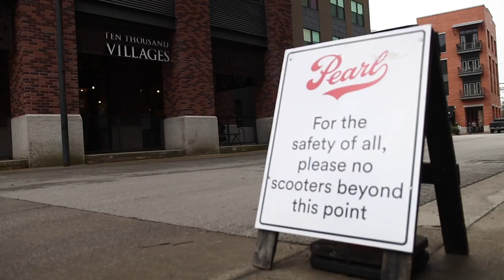FITNESS MODEL FOR NAVA'S FUEGO SUPPS NEW MERCH!!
Dan, Merrick, and I are back together shooting some photos for Armando Nava's (Nava the Beast) Fuego Supps new merch line.

epi_462

This is our second time being fitness models for Armando Nava's (Nava the Beast) Fuego Supps (Fuego Supplements) merch line. If you are looking for more fitness motivation and military workouts, check out Nava's channel!